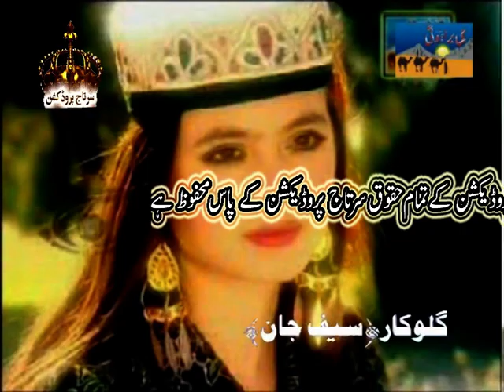Akhas K Mur E Kawa Poet Bejar Shaheen Sung By Saif Jan